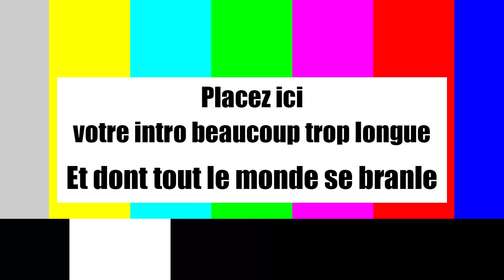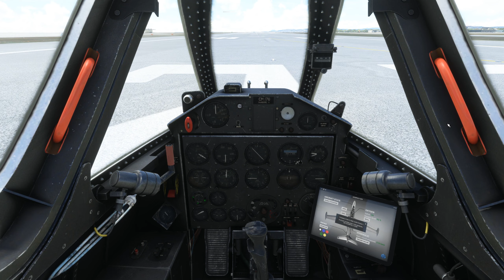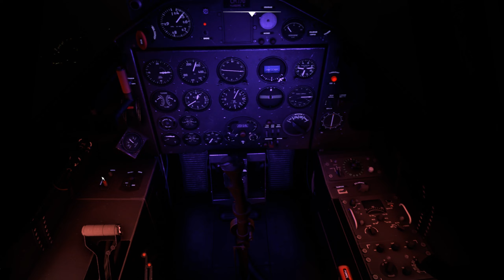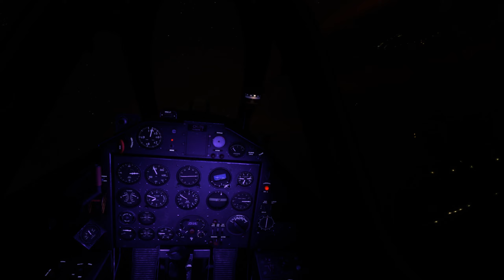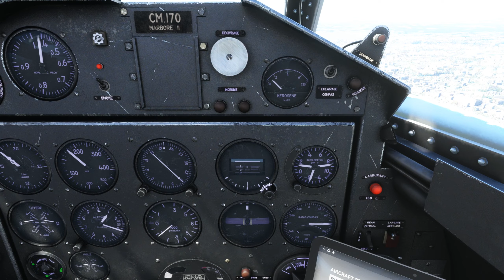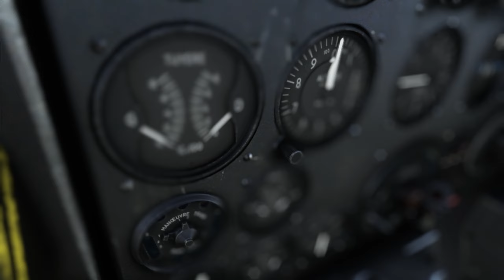[FR]Présentation FOUGA MAGISTER de AzurPoly - Vol et Test complet - Livrées Fouga Patrouille de fr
Dans cette vidéo je vous propose un vol et un test complet du Fouga magister de AzurPoly.
Avec ces 8 différentes livrées cet avion est particulièrement réussi.
Son modèle de vol est aussi très bon, je n'ai remarqué aucun comportement inhabituel, c'est sain c'est bien fait.

De nombreux détails vraiment intéressants sont implémentés également, comme par exemple la simulation des pannes hydrauliques. On peux donc activer une pompe de secours afin de sortir le train d'atterrissage ou les aérofreins.

Cet avion est particulièrement photogénique et agréable a piloter.
Disponible à l'achat sur le Store in game de Flight Simulator il est actuellement au prix de 26 euros.

fouga magister - azur poly - patrouille de France